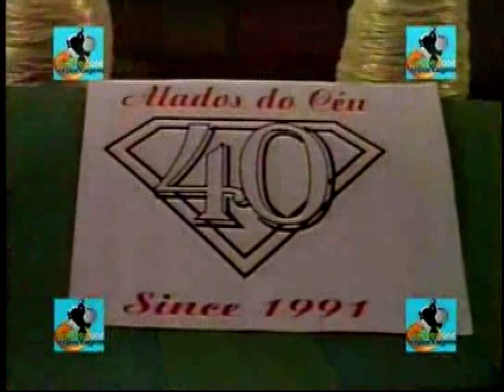Preview - Modelado 40 Alados Do Ceu by dohiphop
Modelado 40m Turma Alados do Céu